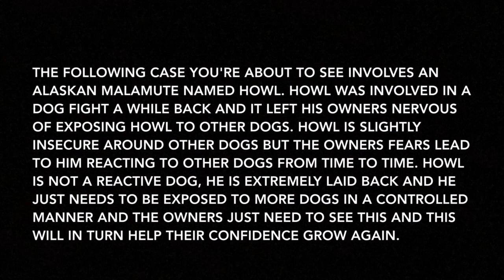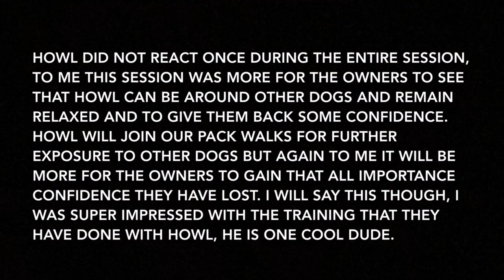ALASKAN MALAMUTE | HOWL | EMPOWERING THE OWNERS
Meet Howl, a beautiful Alaskan Malamute who was attacked a while back by another dog. This has left the owners nervous to socialise him with other dogs. The nervous energy that the owners feed to him when Howl is around other dogs leads him to be reactive from time to time.
Today's sessions was one of those nice sessions where all we needed to do was tweak a few things and empower the owners. Show them that Howl can be around other dogs calmly and be comfortable.

Howls owners are lovely and have done a great job with his obedience which made my life very easy. Seeing Howl around other dogs, walking with other dogs and even getting the owners to walk Howl and another dog was just what they needed to see Howl can be around other dogs.

Next stage is to get Howl and his owners on our weekly pack walks, this will further boost the confidence of Howl and Howls owners.

How frigging handsome is Howl ??? ❤️